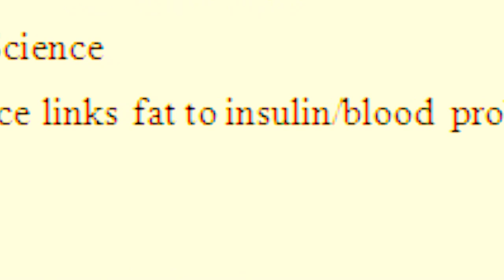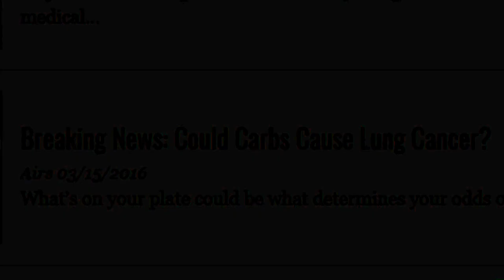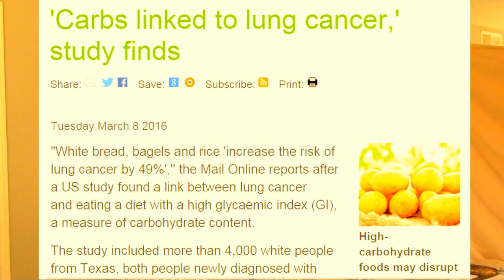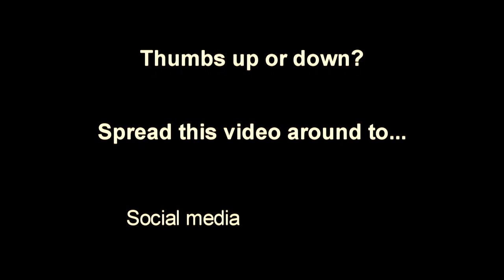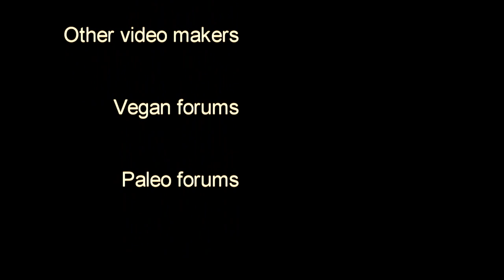Carbs and LUNG CANCER? anti-vegan Paleo Dr. Mark Hyman goes on Dr. OZ show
BS ALERT: "Do carbs cause LUNG cancer?" Dr. Oz guests include Dr. Mark Hyman, remember this douche? (Bill Clinton's lying Paleo Doctor).  See "Did Clinton's Dr lie about him going Paleo?

Here's some facts the news doesn't offer. With biting comedy and entertainment, I lay down some bigger Truth that'll set you free of this BS study feeding frenzy with Dr. OZ AND Paleo scammers

My weekly review of dr oz show

I have nothing against oz, I started out liking him
but he does have some bs in his shows.

Is this ethical for Doctors and journalists to report in this manner?

OZ is often fair & balanced, but I predict Hyman will be a .
Researchers asked nearly 2,000 people in the Houston area who had recently been diagnosed with lung cancer about the foods that they typically ate in the last year, Researchers aren't sure why there is a connection, but the thinking is that high glycimic foods yada yada yada.

"all of these studies the results have been inconclusive,"

Previous research has linked a number of other foods, such as red meat and dairy products, with higher rates of lung cancer, while consumption of fruits and vegetables has been associated with lower rates.

My Influences for my videos are
* Durianrider
*TheFruitarian
*Vegan Gains
My Topics:   fat carbohydrates food Doctors  diet paleo